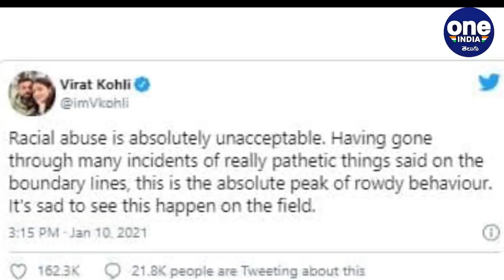Ind vs Aus 3rd Test : Siraj,Bumrah లపై జాతి వివక్ష వ్యాఖ్యలపై స్పందించిన Virat Kohli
ఆస్ట్రేలియాలో పర్యటనలో ఉన్న టీమిండియా ఆటగాళ్ల‌పై అక్కడి అభిమానులు చేసిన జాతి వివక్ష వ్యాఖ్యలు హాట్‌ టాపిక్‌గా మారాయి. సిడ్నీ టెస్ట్‌లో శనివారం మూడో రోజు ఆటలో టీమిండియా బౌలర్లు జస్ప్రీత్ బుమ్రా, మొహ్మద్ సిరాజ్‌లపై స్టేడియంలోని ప్రేక్షకులు జాతి వివక్ష వ్యాఖ్యలు చేశారు. కొంతమంది ఆసీస్‌ అభిమానులు ప్రత్యేకంగా సిరాజ్‌ను ఉద్దేశించి మంకీ అని సంబోధించారు. ఇక నాలుగో రోజు (సోమవారం) ఆట‌లో కూడా మ‌రోసారి సిరాజ్‌ను ల‌క్ష్యంగా చేసుకొని ఇంకొంతమంది ఫ్యాన్స్ జాత్యహంకార వ్యాఖ్య‌లు చేశారు. దీంతో అన్ని దేశాల క్రికెటర్లు ఆసీస్ ఫ్యాన్స్‌పై మండిపడుతున్నారు.